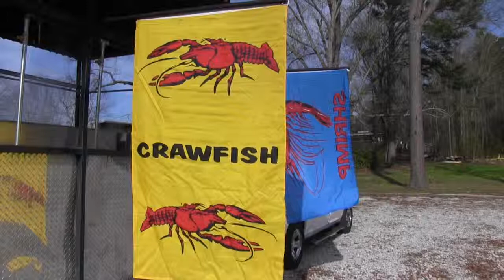EMCC: 2014 Crawfish Boil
East Mississippi Community College hosted it's annual Pine Grove Festival kicking it off with the traditional crawfish boil.